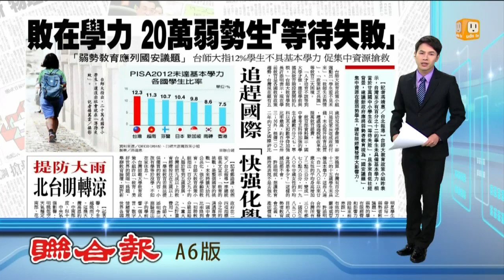【2016.05.10】敗在學力 20萬弱勢生"等待失敗" -udn tv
台師大教育政策小組表示，目前有12%的台灣學生未具備基本學力，相當於20萬國中小學生正在等待失敗，導致學生看不見未來。完整內容 , FB , Twitter , G+